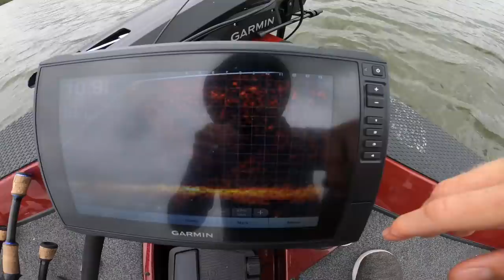SIGHT FISHING MURKY WATER WITH LIVESCOPE!! (+ Broke Expensive Rod & Lost Rare Baits)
This shows fish even in dirty stained water!! The best sonar system for bass fishing in existence, and with the new Persoectice mode mount, the Garmin livescope just got that much better for fishing shallow water and cover including docks, rocks, grass, trees and all 🔥🤘🏼🎣

In today’s video we visit a lake that was hit by a rain storm days prior and had much less visibility because of that, but even so we were able to see fish using the front and down views on the Garmin transducer. Can’t wait to get more time in with these products on our new boat and see what they’re really capable of once we have it mastered.

Oh yeah, and we break an expensive Googan squad prototype rod and lose some very exclusive working class zero citizen baits!!!

WHAT A DAY. 😂 ENJOY!!!

If you are interested in the parts shown in today’s video, it helps support the channel if you purchase through my links below to create more videos like this, so thank you in advance!